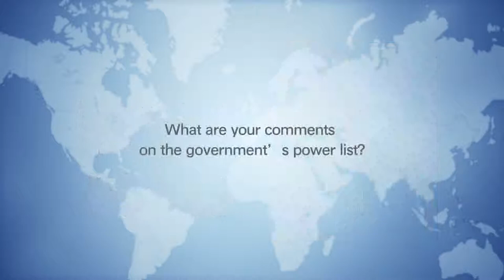China Review—Martin S Feldstein, Professor of Harvard University